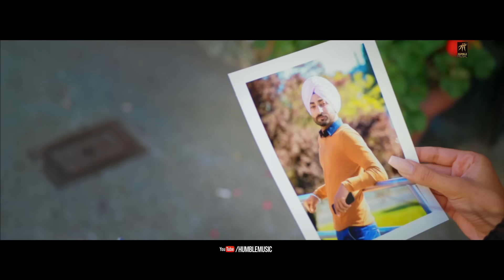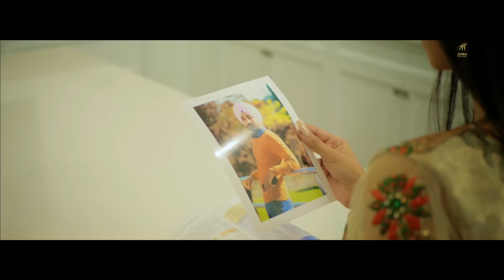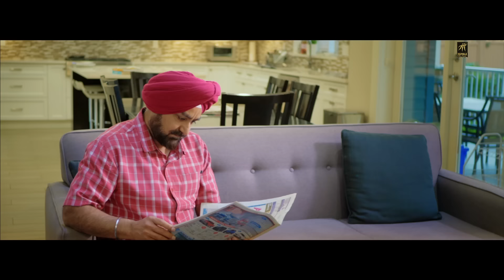Diljaniya | Ranjit Bawa | Jay K | Official Music Video | Humble Music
Humble Music presents Punjabi Song DILJANIYA by Ranjit Bawa!

Song :- Diljaniya
Singer :- Ranjit Bawa
Lyricist :- Fateh Shergill
Music Composer - Jay K (Jassi Katyal)
Music Producer: Jay K (Jassi Katyal)
Mix & Master : Jay K (Jassi Katyal)
Video Director - Baljit Singh Deo
Label - Humble Music
Online promotion - Bull18Network

Operator Codes -
Aircel Subscribers Direct Dial 53000 & followed by DT Code   6959146  to set Dialer Tune
BSNL N & W Subscribers Direct Dial 56700 & followed by BT Code  6959146  to set BSNL Tune
BSNL E & S Subscribers Direct Dial 56700 & followed by BT Code 10119256 to set BSNL Tune